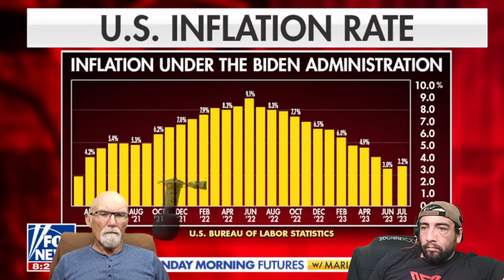Vietnam Era Marine reacts to Vivek Ramaswamy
Jerry Delemus and Mac Ruiz discuss

RUMBLE:
{{{To our homepage on rumble:}}}